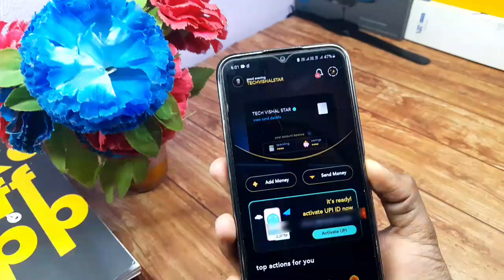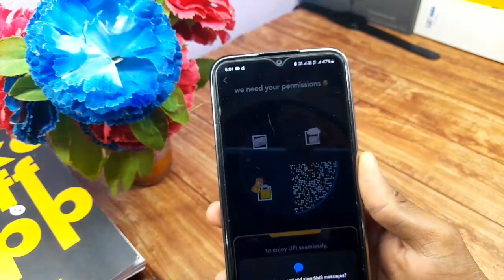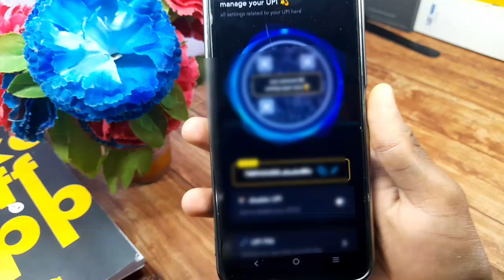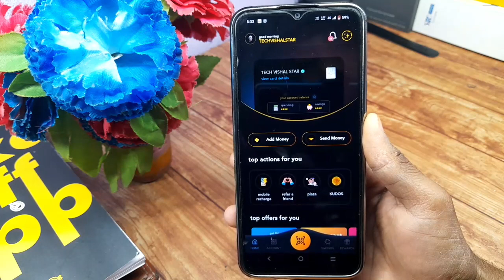EARLY ACCESS UPI AKUDO || UPI REGISTRATION PROCESS 2023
IMPORTANT tags
akudo card
akudo app
Akudo upi early access
akudo card atm test
Akudo upi live
Akudo upi test
akudo card unboxing
akudo debit card
akudo debit card for teens
akudo atm test
akudo debit card video
akudo visa card
akudo app full explain video
how to use akudo app
Akudo upi registration
akudo app kaise chalaye
akudo app full registration process
akudo app for teenagers
akudo app kaise use kare

Act 1976, allowance is made for 'Fair Use' for purposes such as criticism, comment, news reporting, teaching, scholarship, and research, otherwise be infringing, Non-profit, educational or personal use tips the balance